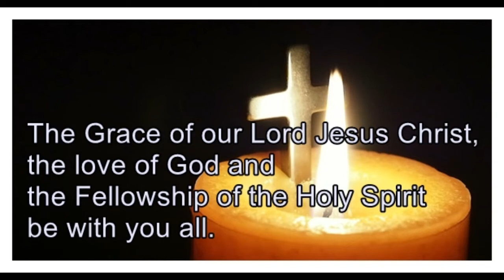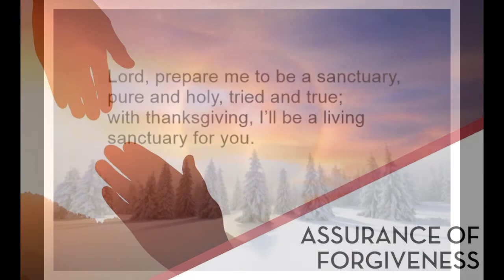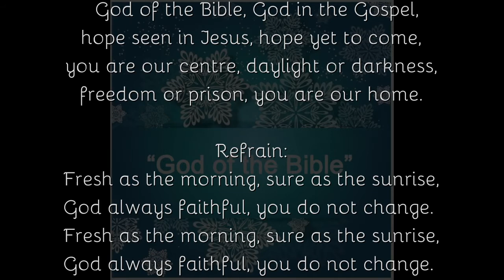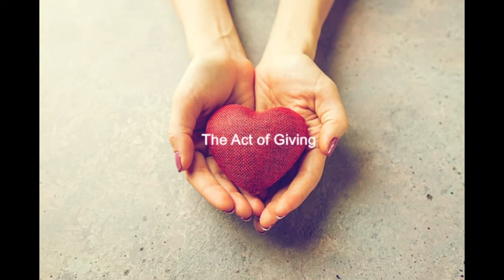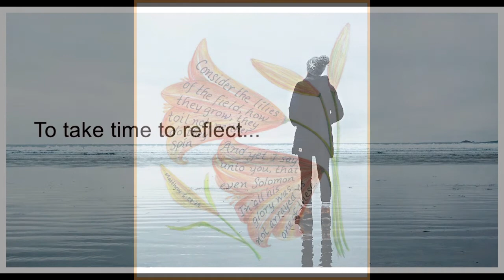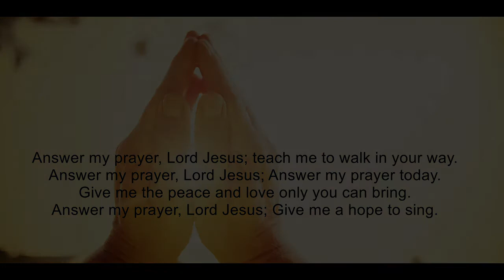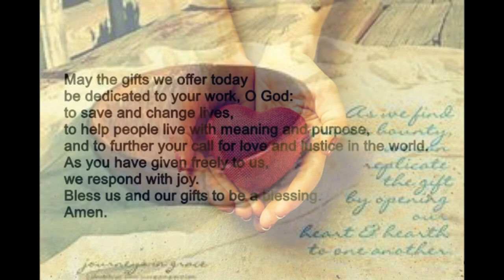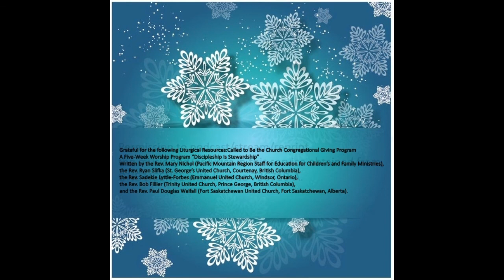Kings United Pastoral Charge Worship, January 16 2022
Kings United Pastoral Charge
Stewardship Month
Student Minister: Catherine Ann Dickson
Music Leader: Mark Haines
Permission to podcast/stream/reprint the music and/or lyrics in this service obtained from ONE LICENSE with license 736710-A.

Many thanks to our stewards and all those who generously share their time and talents to today’s worship service.
Readers: Colin Jack, Cheryl Norton, Cathy Williams, Kent Poole, Wendy Poole, Beth MacDonald, and David Aitken.

Music Guest - Jim Dickson
Video Editing - Jim Dickson

Grateful for the following resources: Bell sounds courtesy of Daniel Simon at SoundBible.com; Called to Be the Church Congregational Giving Program - A Five-Week Worship Program “Discipleship Is Stewardship” Written by the Rev. Mary Nichol (Pacific Mountain Region Staff for Education for Children’s and Family Ministries), the Rev. Ryan Slifka (St. George’s United Church, Courtenay, British Columbia), the Rev. Sadekie Lyttle-Forbes (Emmanuel United Church, Windsor, Ontario), the Rev. Bob Fillier (Trinity United Church, Prince George, British Columbia), and the Rev. Paul Douglas Walfall (Fort Saskatchewan United Church, Fort Saskatchewan, Alberta); Introduction to Prayer of Confession “Written by Beth Merrill Neel on her blog, ‘Hold Fast to What Is Good’. Used with permission.